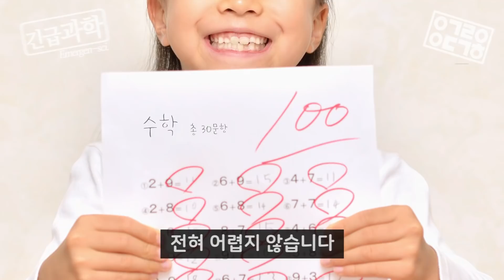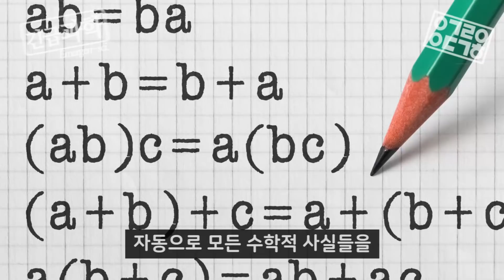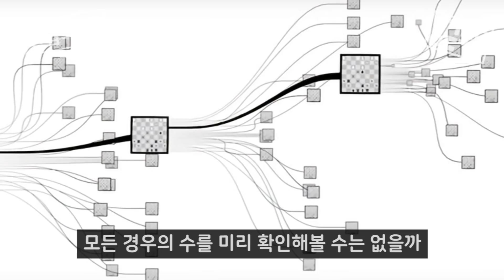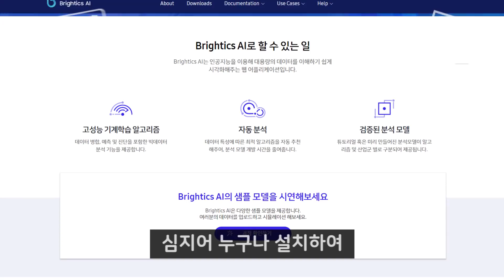인공지능의 태동!? [삼성SDS X 안될과학-긴급과학]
긴급한 과학 뉴스만 찾아서 확실하게 알려드리는, 긴급과학!
오늘의 주제는 4차 산업 혁명 시대에서 빼놓을 수 없는
[인공지능] a.k.a AI 기술에 대해 궤도가 긴급히 다뤄봤습니다!

◆ Thanks to
Written and Directed by Orbit
Editor: RM봄

◆ Music.

◆ 본 콘텐츠는 [삼성SDS]와 함께했습니다.